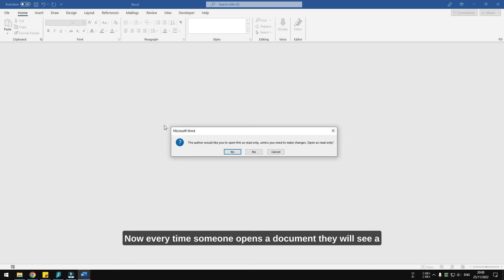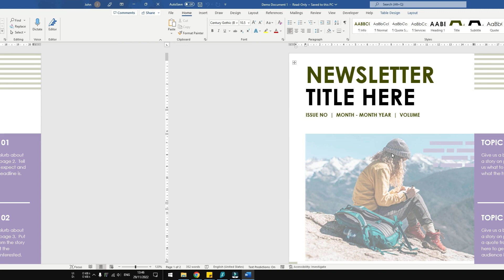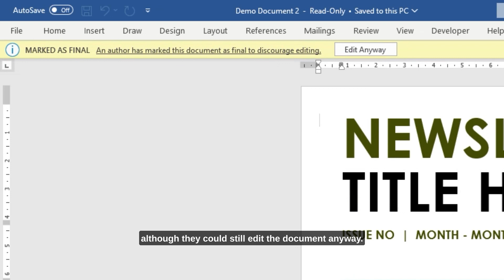How to Restrict Other Users from Editing Microsoft Word Document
In this video, I’m going to show you how to prevent other users from editing a document in Microsoft Word. This is a very useful measure when you are working on a document where there are several people involved and you don’t want any of them to make deliberate or accidental changes. Alright, there are two methods to do just that and I’m going to show you both of them.

OFFERS

GEARS

► Affordable, yet crisp quality microphone

► Space-efficient boom arm for microphone

Thank you for your generous support, and for watching the video.